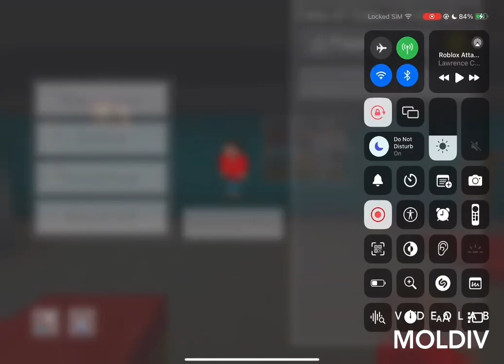Minecraft Steve Vindicator Scene.10